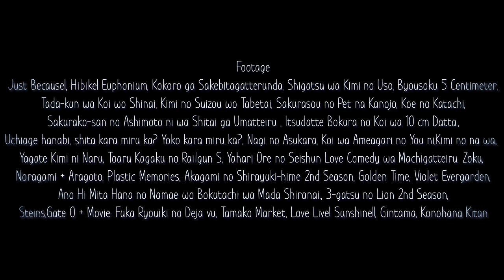AMV Believe Be:leave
► Created by ~ Egnaro
► Anime List ~ (3:21 or see credits)
► Song ~ Aimer - Believe Be Leave